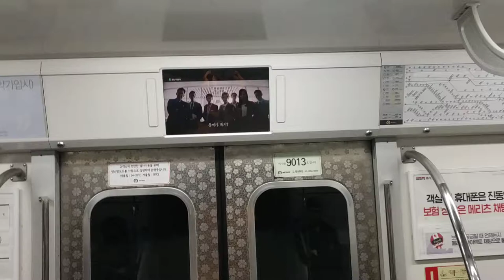서울 지하철 9호선 중앙보훈병원행 둔촌오륜→중앙보훈병원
이 영상을 2차 창작 등에 사용할 때에는 반드시 출처를 표기해주세요. 악의적인 목적의 사용은 허용되지 않습니다.